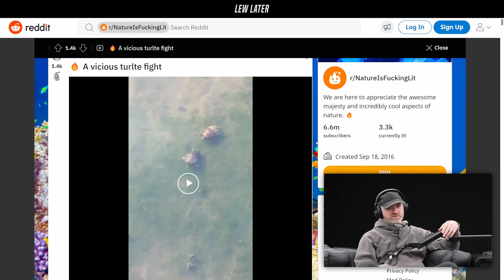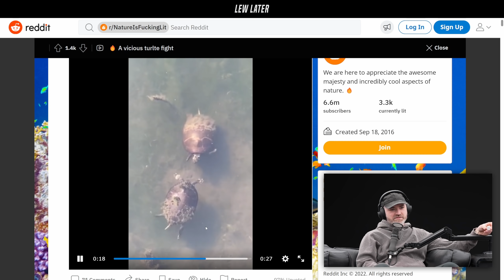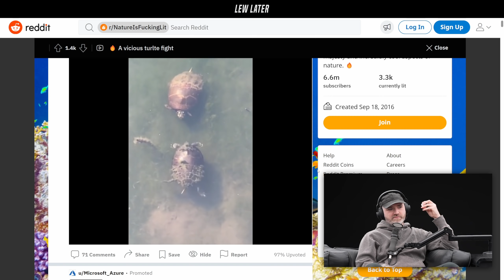First Ever Recorded Turtle Fight 1V1